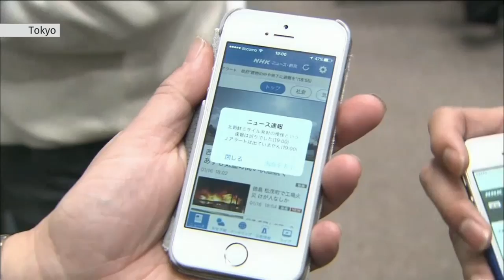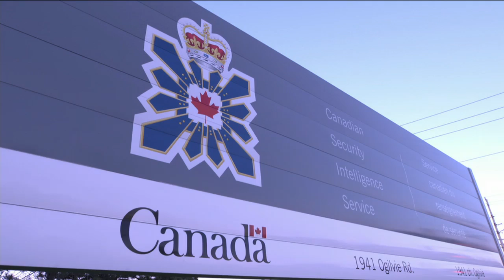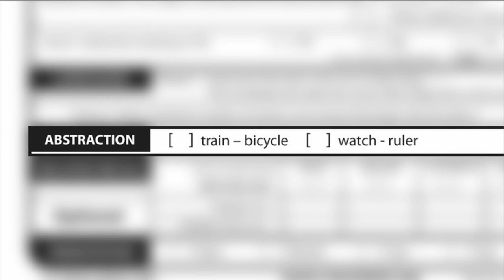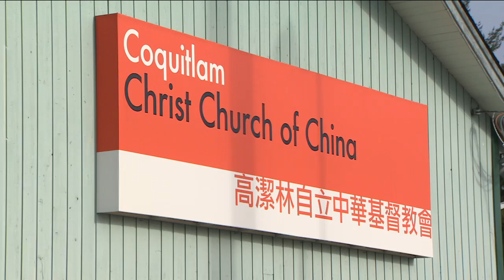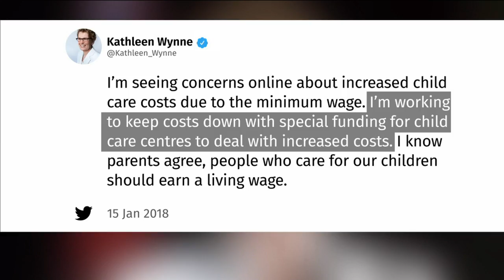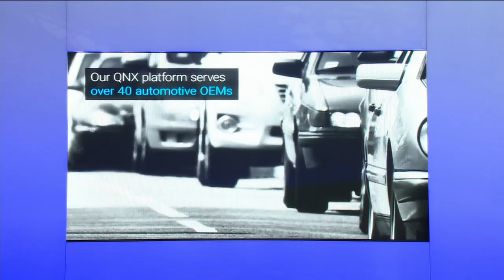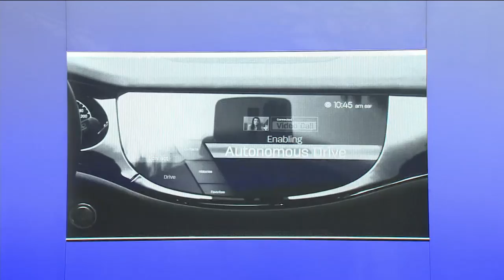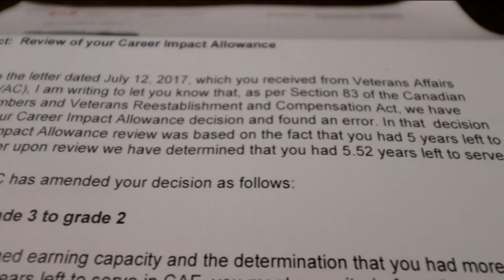The National for January 16, 2018 - North Korea Summit, Donald Trump, Minimum Wage